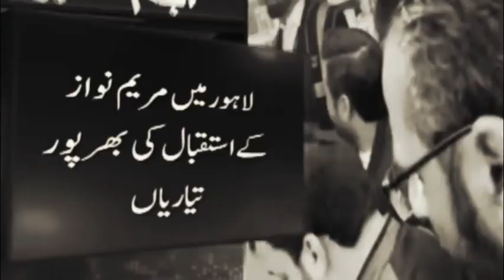بھگوڑی کا انتظار کر رہے ہیں لوگ ، | Huge Joke😅